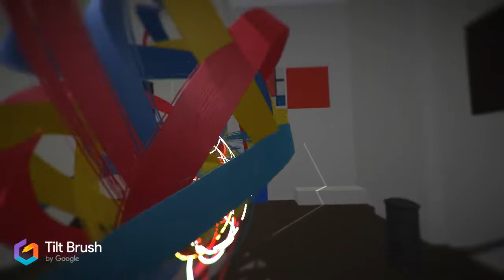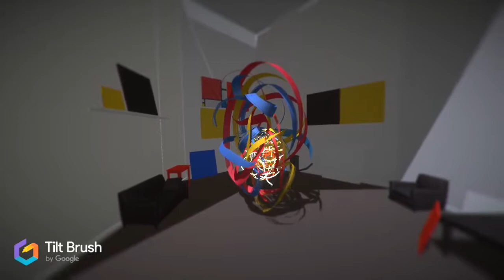"Orb" After Piet Mondrian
VR Installation, Google Tilt Brush

Statement:

The "Orbs" are produced with Google Tilt Brush and Oculus Rift. These are manual gestures in the virtual space, virtual textures and sometimes even words.

Everything is focused on energy and flux. They also question the paradigm of Sculpture with the absence of gravity, new materials (smoke for example), and floating objects in space. The challenge is not to use technologies for technologies, but to define new paradigms of spaces, forms, and new concepts, all linked to the link between Virtuality and Reality. Because often these forms once conceived in the virtual space, find a physical existence through the 3D prints, and define new forms that can not be conceived in the physical space.

The result of VR as a simulation, the still images produced go from sculpture to painting with a 3D perspective effect inside the abstract iconology as the result as a digital painting ... For the project realized in Monochrome Paris, the point is to modelize in the virtual space at scale 1/1 the Piet Mondriaan studio of the Rue du Départ in Paris, and to realize with Google Tilt Brush in situ on this topos a work questioning the Mondriaan neoplasticism. The telescoping of our two visual languages, one initiated on 1917, mine on 2017, will question the legacy of modernist utopia worn by Piet Mondrian at the time of the centenary of Der Stijl.

At the time of post-internet, post-media, post-sculpture and post-painting; Virtual Reality is a way to challenge all these practices through a new type of simulation and as Philip K Dick said: "The reality is what does not disappear when we stop believing in it. There is no morality, prejudice or meaning, it is like nature, on the other hand Art has the same behavior by being both a reality and a simulation! "

Valéry Grancher 2018